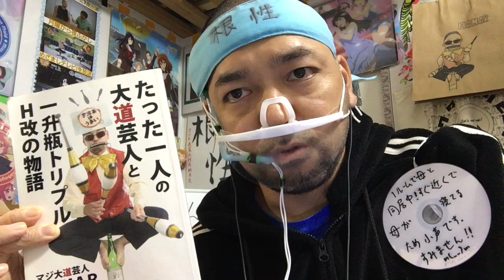のうりん7話を観たリアクション【めっちゃ良い話やって嬉しい拍子抜け！】NO-RIN ep7 reaction 同時視聴 大道芸人 子供向けマジシャン